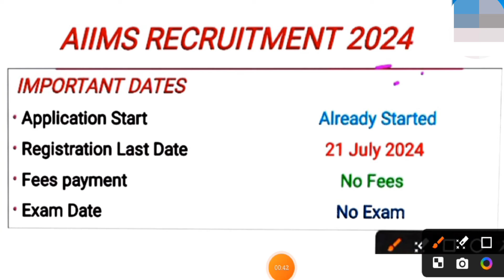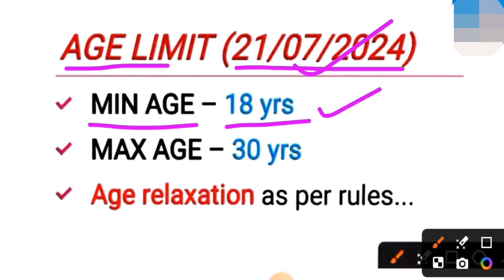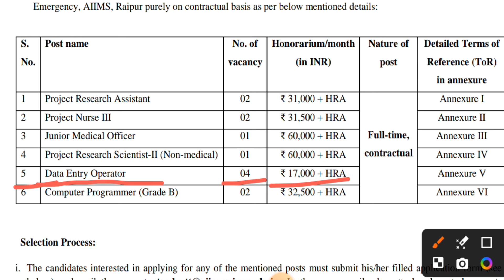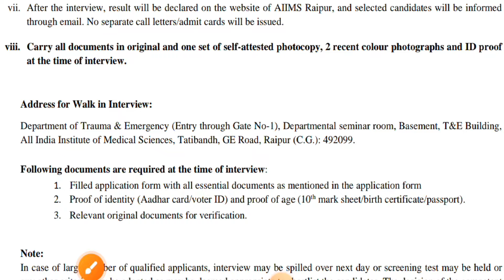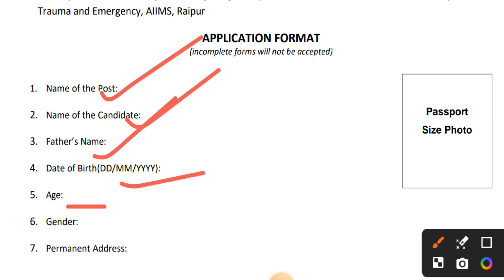AIIMS Hospital Jobs Recruitment ! AIIMS Hospital Jobs Odisha ! Odisha Jobs 2024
Topic Cover:
jobs in odisha
hospital jobs odisha
bhubaneswar aiims hospital jobs 2024
jobs in odisha for 12th pass
odisha hospital job
aiims hospital bhubaneswar odisha
aiims hospital jobs odisha
bhubaneswar aiims hospital jobs odisha
odisha hospital jobs
odisha job
hospital job
aiims hospital job
odisha govt jobs
10th pass hospital job
odisha jobs
odisha new job
aiims hospital jobs nursing odisha